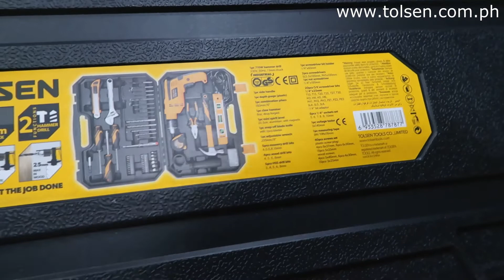TOLSEN 95PCS IMPACT DRILL TOOL SET UNBOXING AND REVIEW ON EACH TOOL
95PCS TOOLS SET 79685
1pc 710W hammer drill: 230V, 50Hz, 13mm chuck;
1pc side handle;
1pc depth guage (plastic);
1pc combination pliers:160mm/6″;
1pc claw hammer: 8oz, drop forged;
1pc mini spirit level, 22.5cm, aluminium, with magnetic;
1pc snap-off blade knife, with 3pcs blades;
1pc adjustable wrench: 200mm/8″;
5pcs masonry drill bits: 4,5,6,8,10mm;
4pcs wood drill bits: 4, 5, 6, 8mm;
5pcs HSS drill bits: 3, 4, 5, 6, 8mm;
1pc screwdriver bit holder: 1/4″x60mm;
2pcs screwdrivers: SL5.5x100mm, PH1x100mm;
1pc nut screwdriver: 1/4″x100mm;
20pcs CrV screwdriver bits:
1/4″x25mm
T10, T15, T20, T25, T27, T30,H3, H4, H5, H6,PH1, PH2, PH3, PZ1, PZ2, PZ3,SL4, SL5, SL6,
1/4″ bit adaptor
6pcs 1/4″ sockets set: 5, 6, 7, 8, 9, 10mm;
1pc voltage tester: 3x140mm;
1pc measuring tape: 3M/10x16mm;
40pcs screws set
plastic screw plug:
4pcs 8x37mm, 6pcs 6x30mm, 10pcs 5x25mm
wood screws:
4pcs 5x40mm, 6pcs 4x30mm, 10pcs 3x25mm

Tolsen Tools distributed over 100+ countries worldwide and now its here in the Philippines!!!
You can also order us online with over 1,000 items to choose from its not your typical tools

Choose & Select and add to cart!

COD AVAILABLE

We make sure to get you updated daily on HOW TO OR WHAT USE OF OUR TOOLS EACH DAY

Also please like our FB PAGE:
TOLSEN TOOLS PHILIPPINES

Stay Tune!! Will load more of our very own Tolsen Tools!, Promises to all Tools lover out there